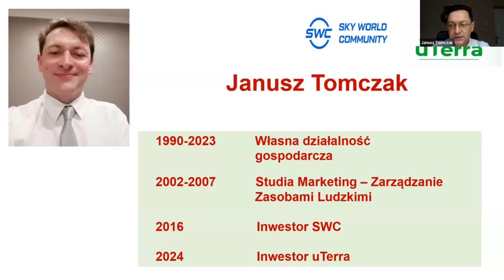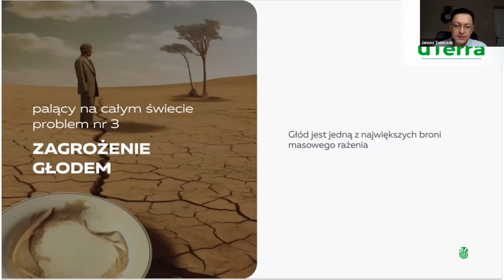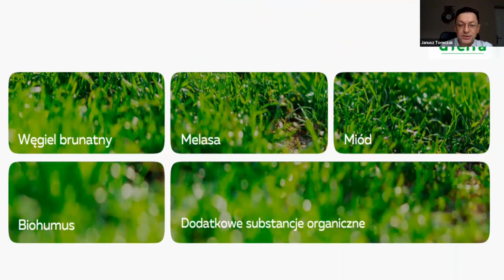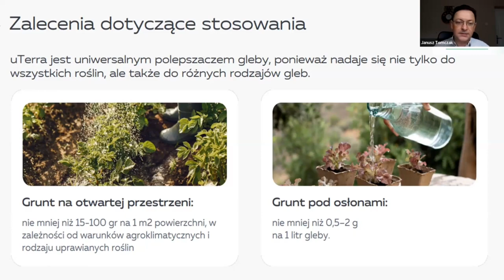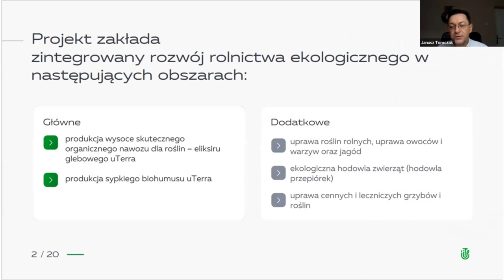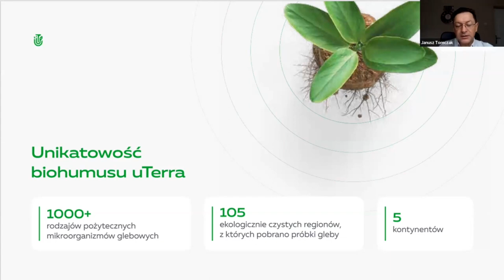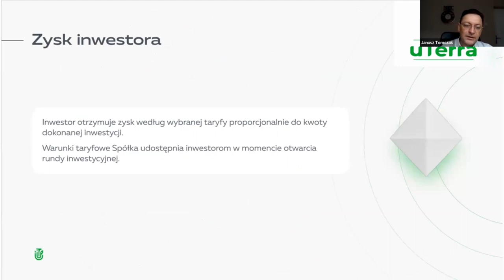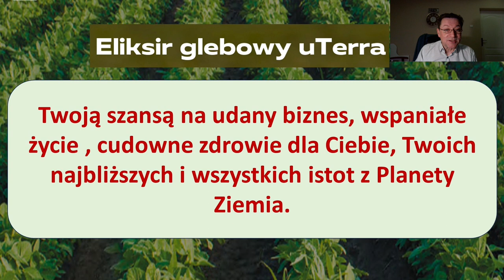07.03.2024, 7:00 PM Poland Janusz Tomczak, „uTerra”